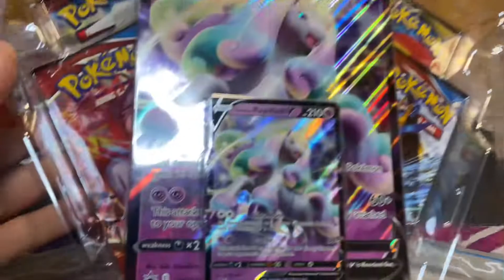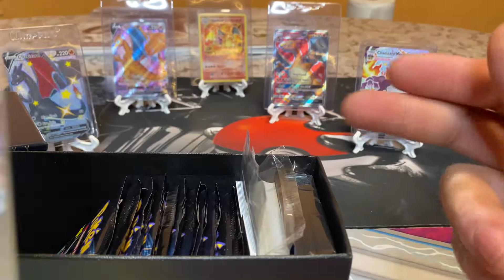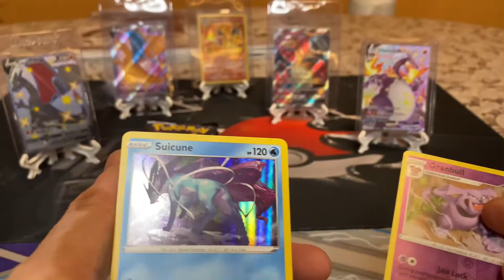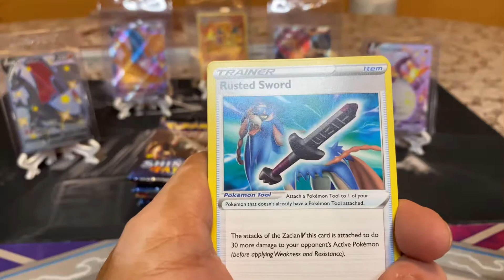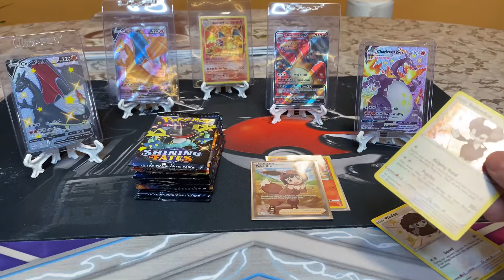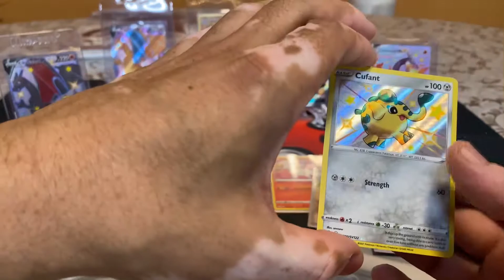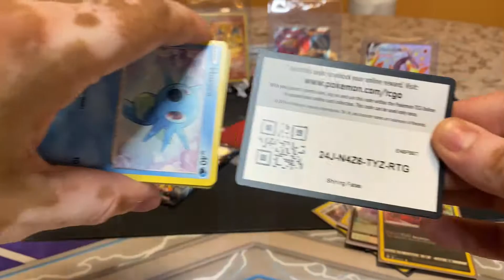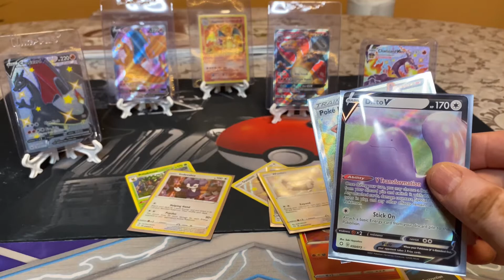TCG Pokémon cards unboxing Pokémon shining fates error ETB 11 packs. Mega apertura de Pokémon cartas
Shining fates
Unboxing TCG POKÉMON CARDS. ETB shining fates and Galarian rapidash v box
Opening TCG Pokémon shining fates until I complete the set

En este canal voy a estar buscando
Las cartas mas bonitas que hace TCG Pokémon hata completar el set de shining fates o {DESTINOS BRILLANTES}. tambien buscamos evolution, vivid voltage, sun & moon, sword and shield ETC. Pero este video se trata de shining y Galarian rapidash v box #2

Ya encontramos el charizard VMAX DE SHINING FATES tambien el de evolutions 11/108 tambien el de champions path ETC. por si gustan ver los videos esta en mi canal buscalo.

Subo hasta 2 videos por semana y todos los codigos del juego los regalo a la audiecia